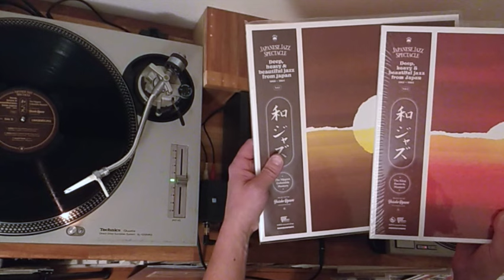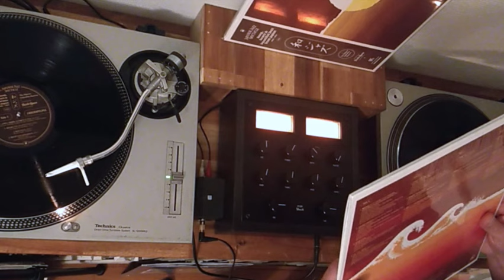Japanese Jazz Mix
Tracklisting :
  0'00" - Soul Media : Breeze
  4'29" - Akira Miyazama : Yamame
  9'19" - Kiyoshi Sugimoto Quartet : D-51
15'49" - George Otsuka Quintet : Loving You
22'28" - Count Buffalo & The Jazz Rock Band : Mago-Uta
26'03" - Hideo Shiraki : Sayonara Blues
32'02" - Takeshi Inomata & Sound Ltd : Mustache
41'03" - Masao Yagi : Blossom In The Water
46'22" - Count Buffalo & The Jazz Rock Band : Mago-Uta
49'42" - Yasuko Nagamine, Yasuaki Shimizu : Summer Wind
56'00" - Takeo Moriyama : Watarase
62'26" - Matashiko Togashi & His Improvisation Jazz Orchestra : Desireless
73'23" - Hiroshi Suzuki : Romance